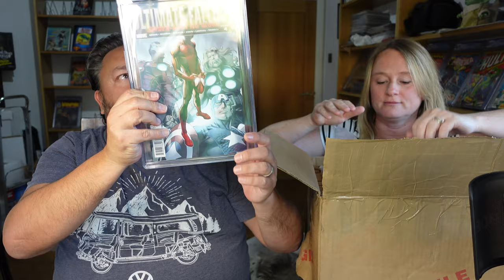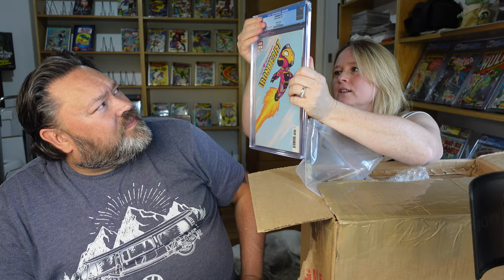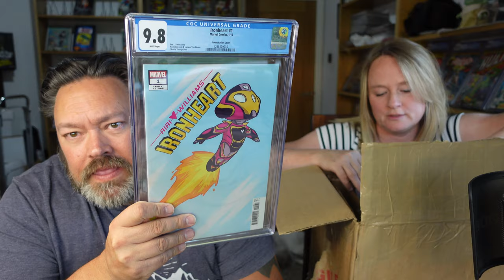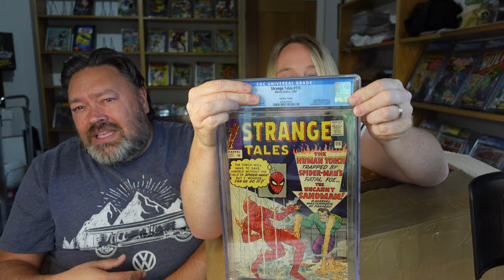The Comic Grading Nightmare: Epic Fail of 9.8 CGC Comics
Our unboxing doesn't go quite as planned.

where I have loads of comics for sale. There are links to my Youtube channel too.